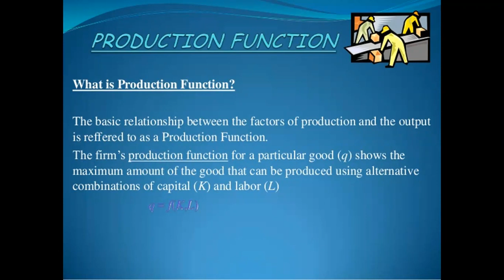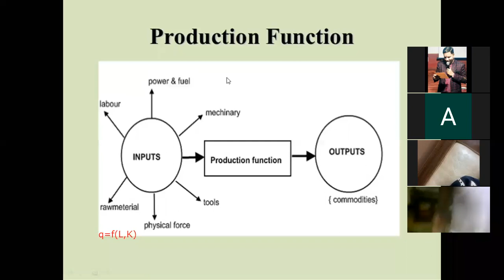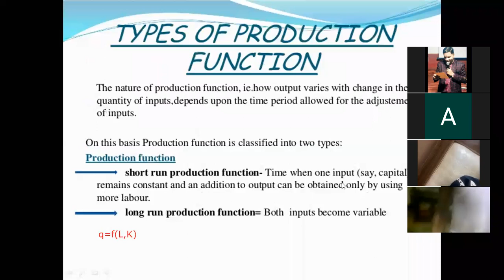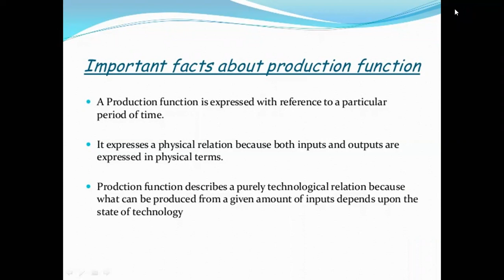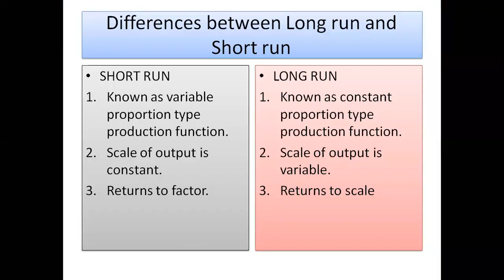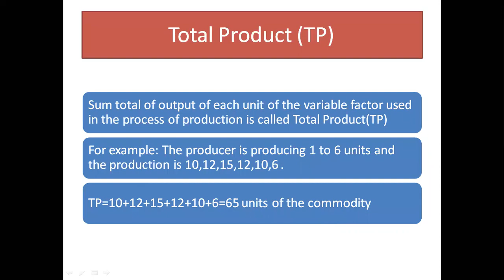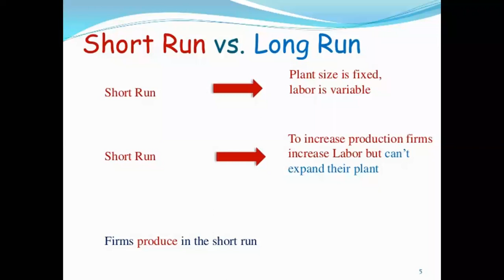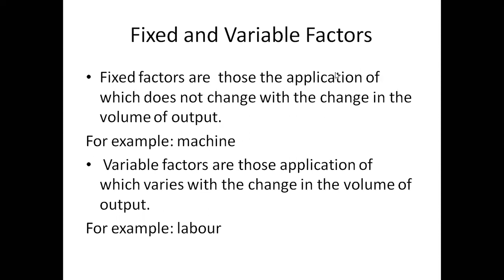ECONOMICS_INTRODUCTION OF UNIT3_10JULY